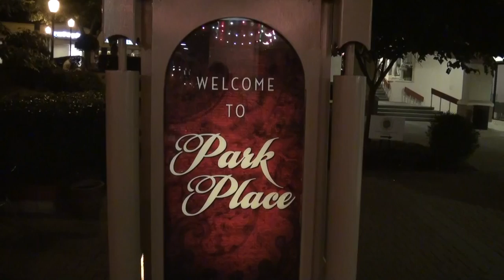Rua 6—André Rievers, Vlamir Abbud, Rafael Pereira, Drew Dudley, Juan Bonini, Cooper Tisdale 08/15/15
Rua 6 reunion concert with André Rievers (vocals and acoustic guitar), Vlamir Abbud (bass), Rafael Pereira (drums), Drew Dudley (guitar and percussion), Cooper Tisdale (guitar), and Juan Bonini (percussion) at Eclipse di Luna, Park Place in Dunwoody, north of Atlanta, Georgia on Saturday, August 15, 2015.

00:00  Eclipse di Luna, Park Place
02:21  Set One
55:24  Set Two
2:10:53  Set Three
2:51:28  Batucada drums
2:59:37  Thank you very mucho!
3:00:00  After-party and photos

Video by Nydia Tisdale.

Rua 6 is an exciting Brazilian/World Music combo featuring André Rievers, Drew Dudley, Vlamir Abbud, Juan Bonini, Wilfredo Castillo, Jason LaMarca, and Cooper Tisdale. They play an eclectic mix of Brazilian Samba, and World-beat music. They are quite simply the best in Latin entertainment in Atlanta.

A veritable UN of music and dance, this wildly popular ensemble has built a diverse following during the last 4 years, by bringing a unique blend of World Music (Brazilian, Spanish, Caribbean, African and American rhythms) into Atlanta’s growing melting pot.

These four guys from Brazil, Panama and the US, have established a new breed of sound, classifying themselves as World Music with a strong Brazilian accent.

Recently, Rua 6’s local success, has helped their home base venue, Loca Luna, (where they perform weekly) receive the ranking of one of the Top 10 Latin Clubs in the country, according to USA Today. And with everything heading in the right direction, the group promises to keep people dancing.

UPDATE:  Rua 6 band leader André Rievers moved to Los Angeles, California in July 2013.  Rua 6 rejoins for annual reunion concerts when André visits Atlanta, Georgia.